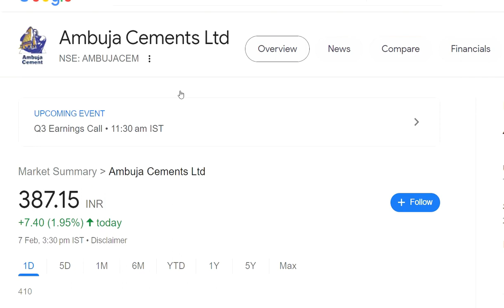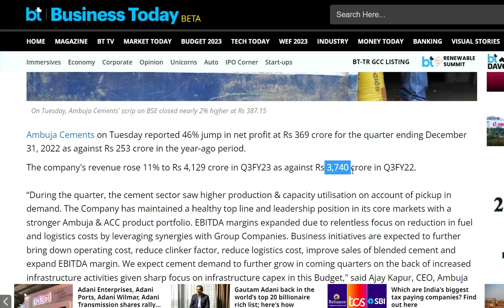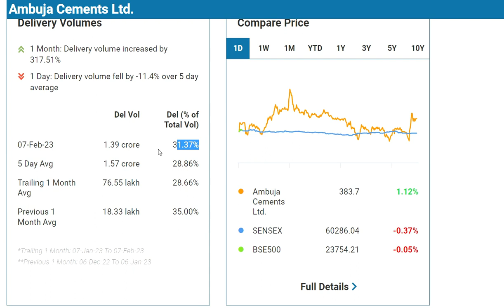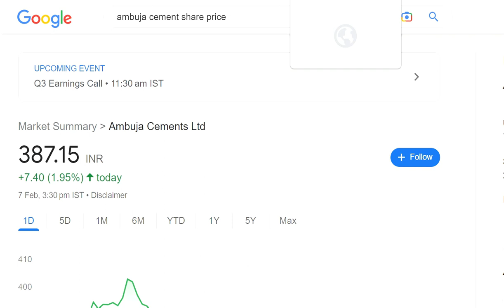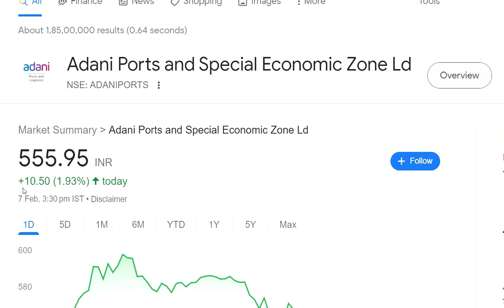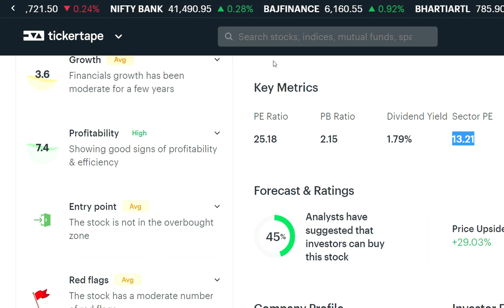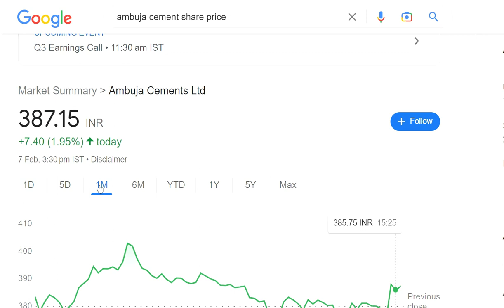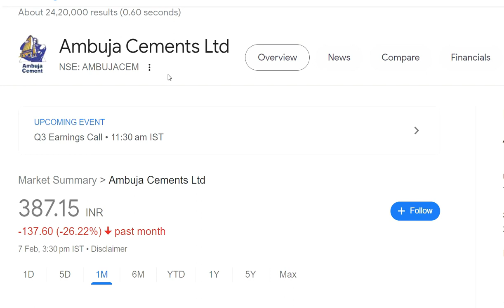Ambuja Cements Q3 Result 💥 Ambuja Cements Stock News 💥Adani Stock News💥AMBUJACEM Target 💥 News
topics covered

ambuja cements share price
ambuja cement price
ambuja cement company
ambuja cementadani
adani group
gautam adani
adani enterprises
nse ambujacem subsidiaries
nse:ambujacem news
ambujacem results
why ambuja cement share is falling today
ambuja cement owner
ambuja cement plant in india
ambuja cement history